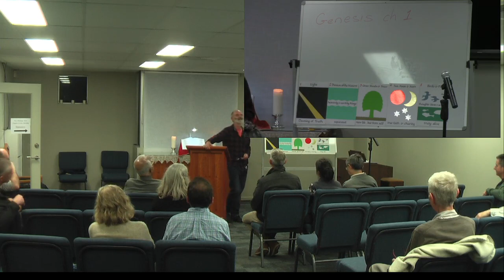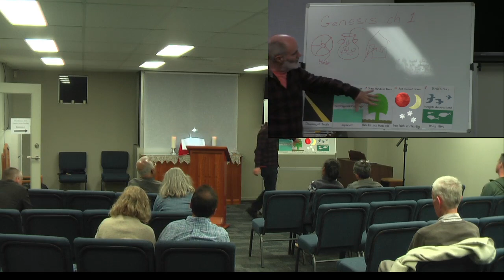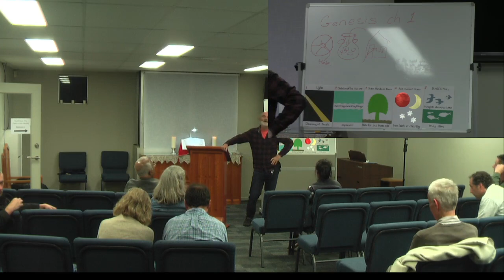Rev Martin Pennington：Why did God do that